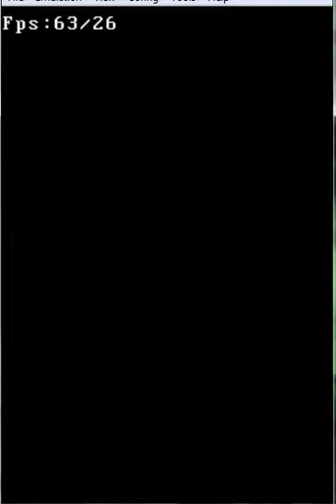let's play pokemon soul silver (26)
more genericness